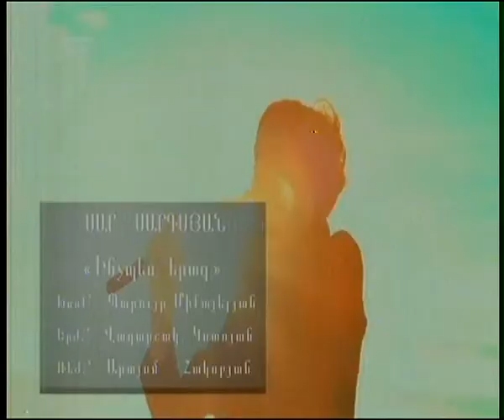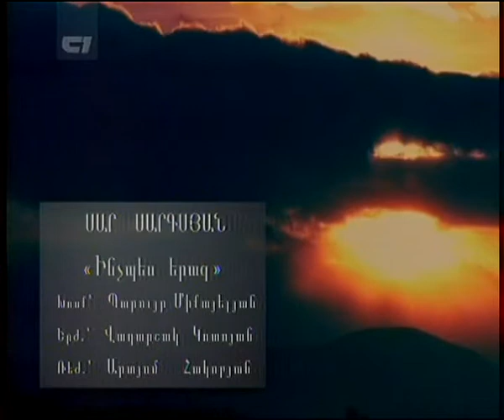Rubikon+ (Ռուբիկոն +) - SAR SARGSYAN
TV PROGRAM «RUBICON +»
Հայաստանի Հանրային հեռուստաընկերություն / Public Television of Armenia
YEREVAN  2011